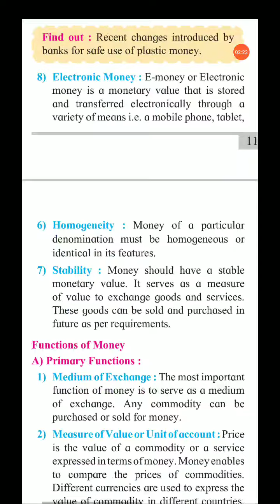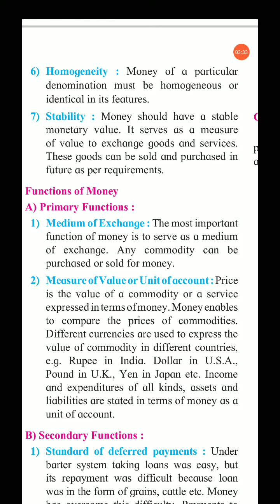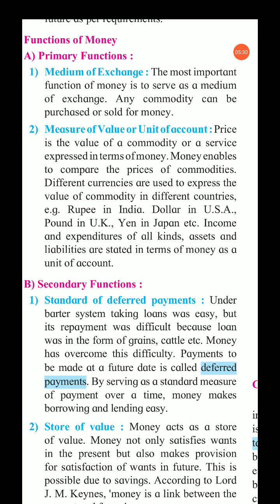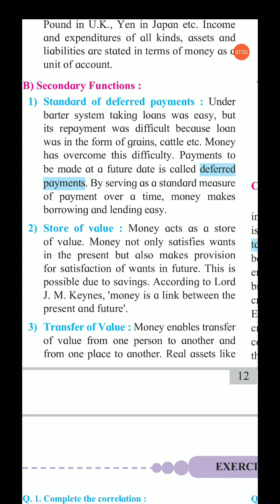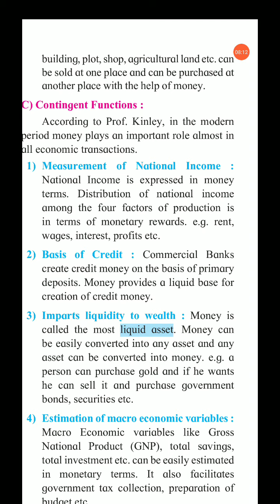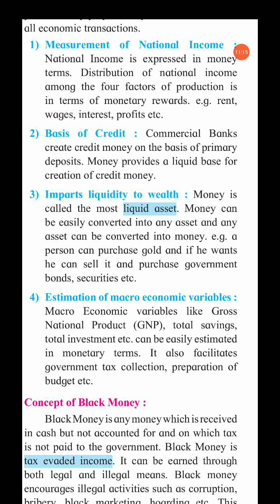11th standard subject : Economics lesson 2 money : concept : qualities and function of money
11th standard subject : Economics lesson 2 money : concept : qualities and function of money